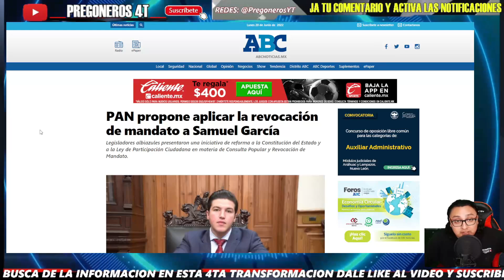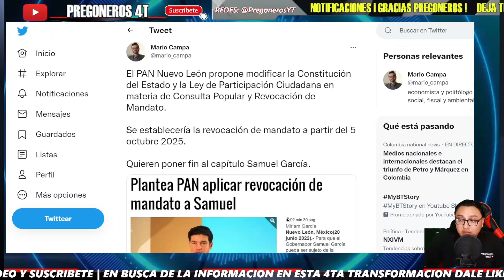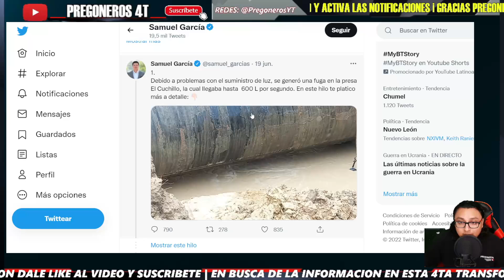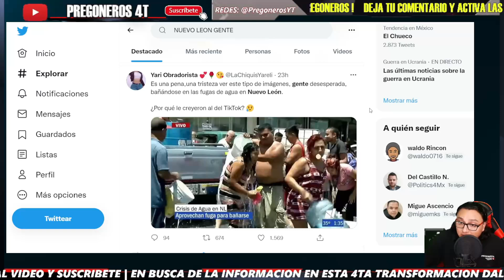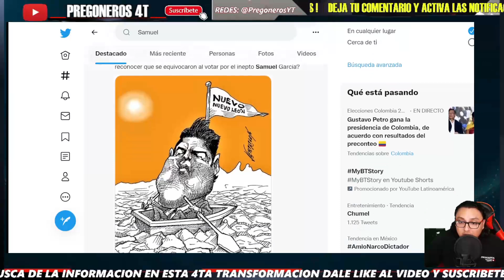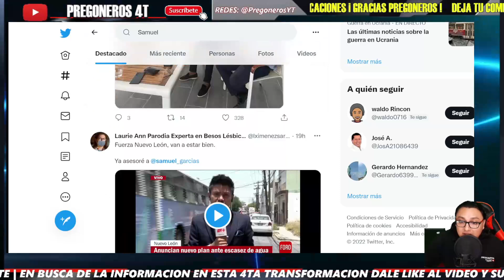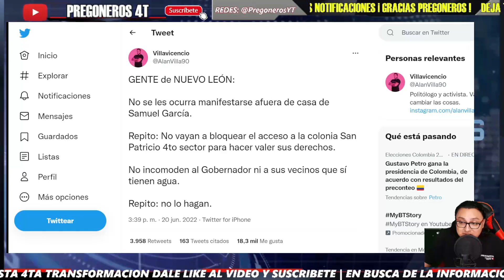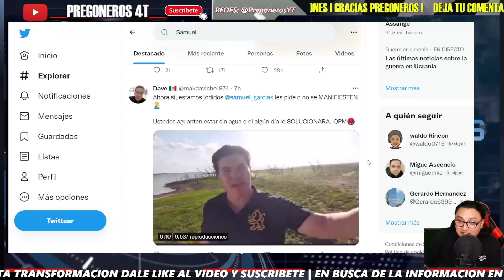¡SE HARTARON DE SAMUEL Y KE DAN MA ULTIMA ESTOCADA! ¡NUEVO LEON ES UN CAOS TOTAL!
PREGONEROS 4T.

Pregoneros 4T !!!